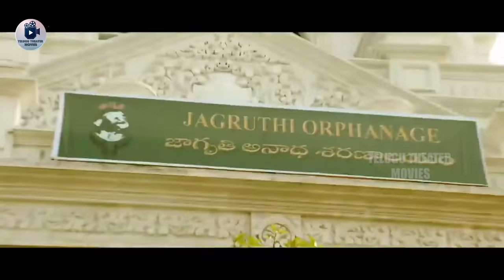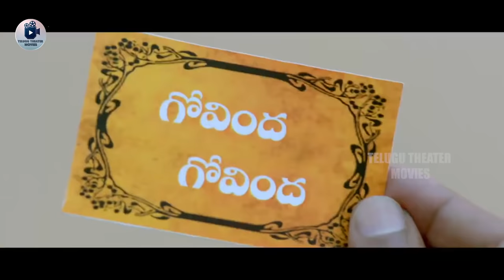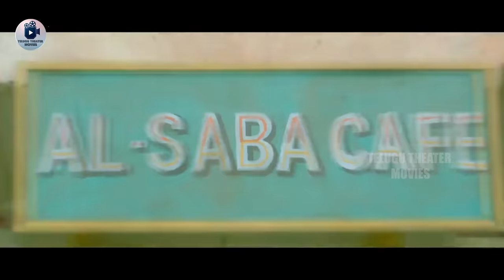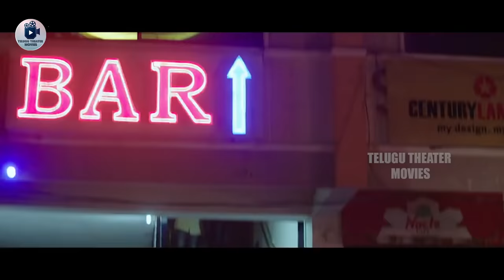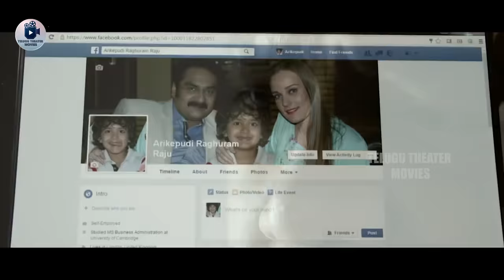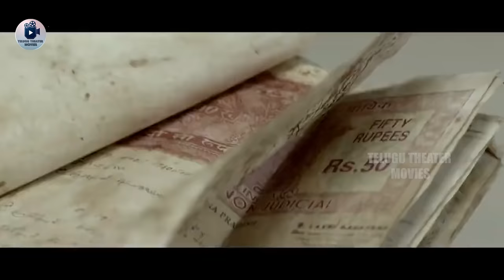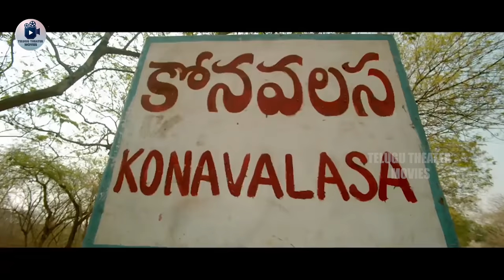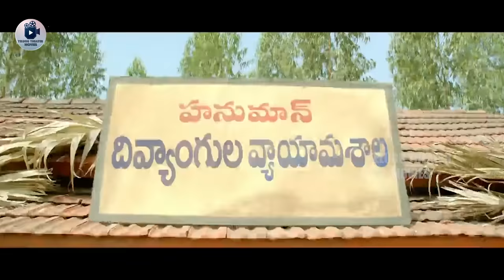Sai Dharam Tej, Rashi Khanna FULL HD Action/Romance || Theatre Movies